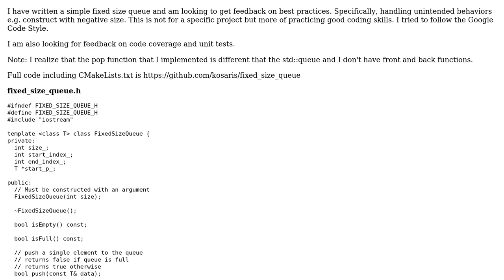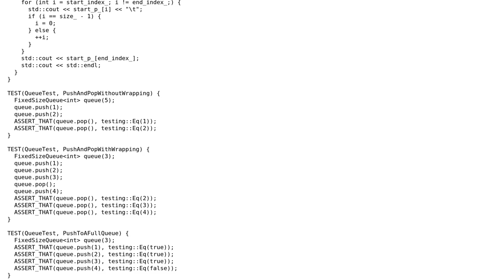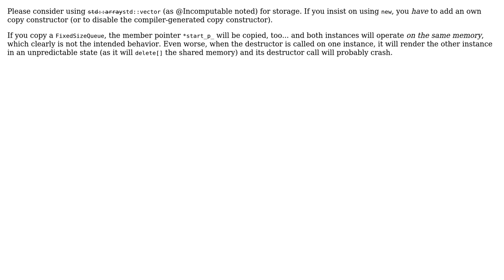Code Review: Fixed Size Queue (2 Solutions!!)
Code Review: Fixed Size Queue

With thanks & praise to God, and with thanks to the many people who have made this project possible! | Content (except music & images) licensed under CC BY-SA | Music | Images & others | With thanks to user Sam user jvb user Jerry Coffin and the Stack Exchange Network Trademarks are property of their respective owners. You are responsible for your own actions.